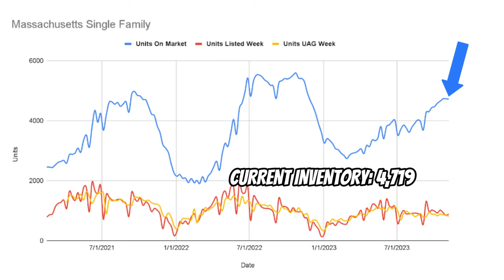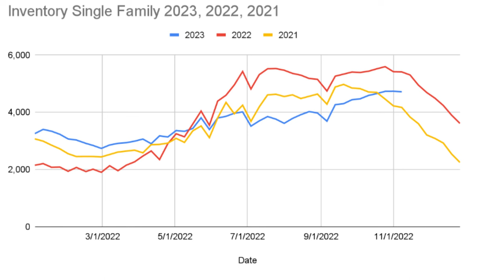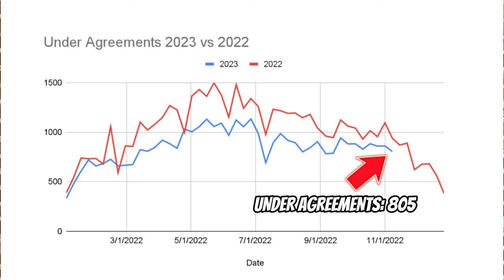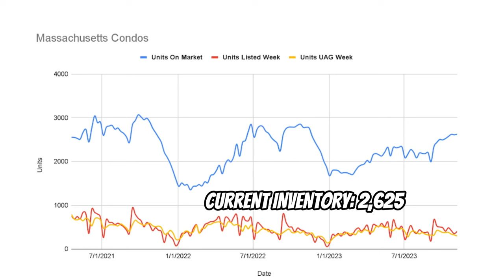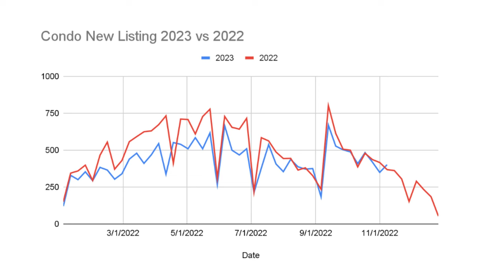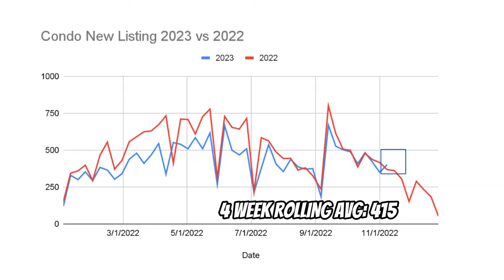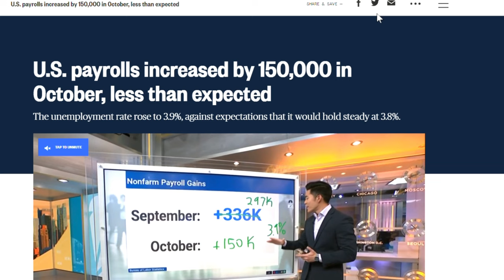Waiting to buy is Not Wise... Massachusetts Real Estate Market Update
Waiting to buy a new home is not wise? Clarification... That depends if you are a first time buyer or a move up buyer! That plus the current market conditions is what we will talk about today in the Massachusetts Real Estate Market Update. Plus let's talk about the huge developments in the interest rate world! Because it was an awesome week!

Recap of Video:
✅ Current Interest rate environment and why waiting is not wise!

✅ An AMAZING week for interest rates!
✅ Where are we headed? Is this really that strong of an economy?